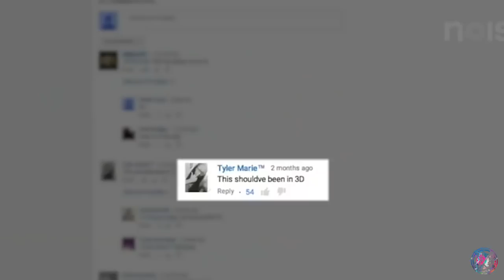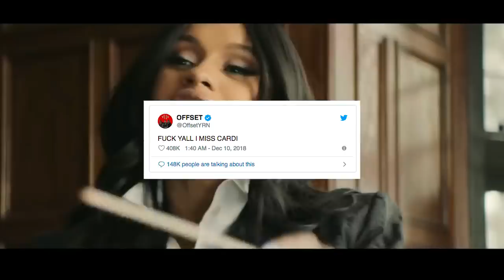Cardi B พร้อมหย่า Offset หลังถูกจับได้ว่านอกใจอีกแล้ว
ในวันเสาร์ที่ 22 ธันวาคม
อย่าลืมมาร่วมงาน GVNG WAY
ที่เราจะพาศิลปินที่น่าจับตามองอย่าง Tarvethz, 1mil และ Young Bong
งานจะจัดที่ De Commune ตึก Liberty ซอยทองหล่อ
บัตรราคาใบละ 300 บาท
สามารถติดต่อซื้อบัตรได้ที่

จำกัดอายุ 18+นะครับ

รวมข่าวสารวงการฮิปฮอปในช่วงสัปดาห์ที่ผ่านมากับรายการ Rap Alert กับ ดีเจ lilล้อakaยังอีก
วันนี้มากับข่าวของ Cardi B และ Offset ที่ดูท่าจะเลิกกันอีกแล้ว
ขอบคุณทุกท่านที่ติดตามชมครับ